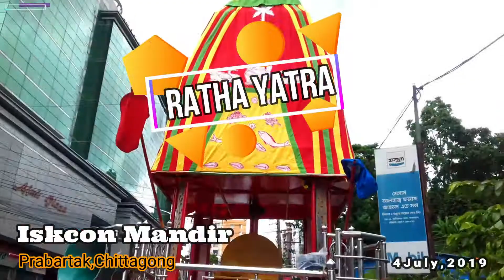রথযাত্রা র‍্যালি-২০১৯ ,চট্টগ্রাম,বাংলাদেশ।। Ratha Yatra LIVE-2019,ইস্‌কন ,বাংলাদেশ।।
রথযাত্রা র‍্যালি-২০১৯ ,চট্টগ্রাম,বাংলাদেশ
ইস্‌কন মন্দির ,প্রবর্তক মোড়।